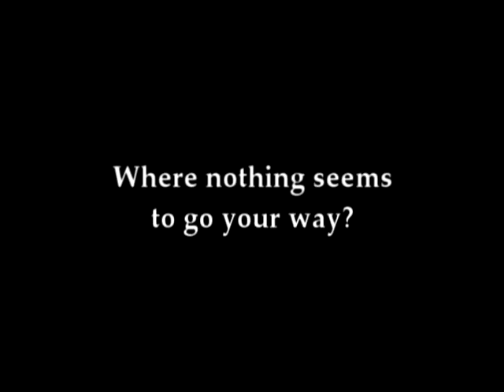Phlegm Cutter Alternate Trailer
Trailer #2 for the feature length Film written by Matthew Finston, edited by Ruben Guevara, & co-directed by both for Advanced Film & television Course at the Los Angeles County High School for the Arts (LACHSA)
Starring:
Matthew Finston
Karina Castillo
Andre Stojka
Alan Rice
Zak Cheney- Rice
Ben Chuang
Devon Armstrong
Aidan Schultz- Meyer
Paton Ashbrook
Tommy Martinez
Lee Arter
Pablo Castro
Michelle Finston
Monica Bhatia
Tatiana Serrano- Piche
and Andrew Gerges